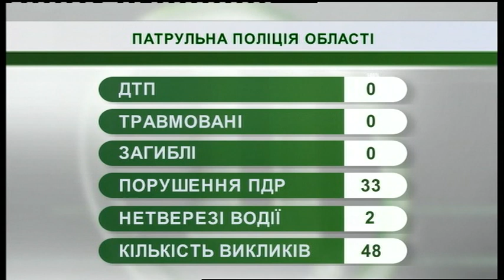09.01.2019. Новини. 08:30